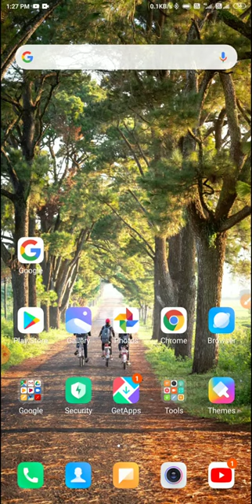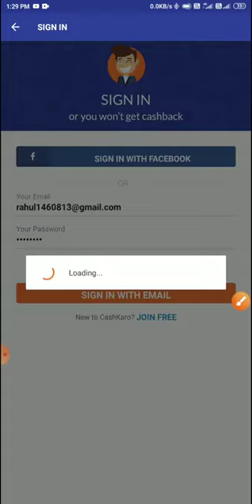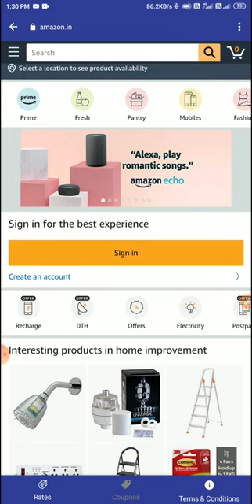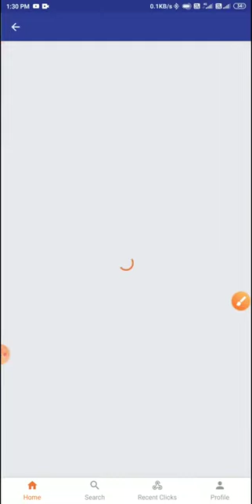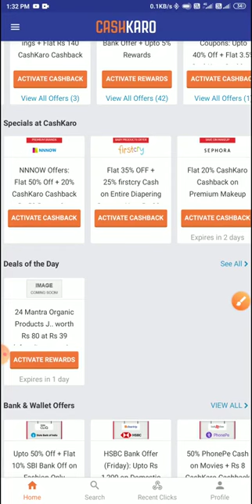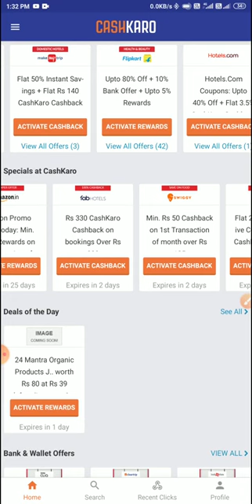How to Earn Money Using Cashkaro || Cashkaro से Earning कैसे करे || Money Earning App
You can Earn Money Till Lifetime Using Cashkaro

Enjoy Shopping With Big Discount and Earn Extra Cashback